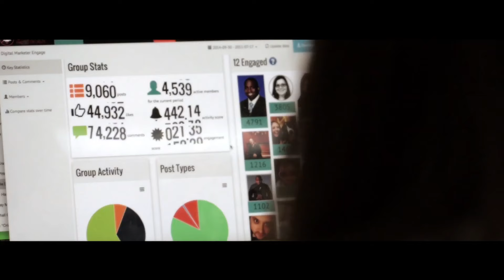Who is DigitalMarketer?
Looking to learn digital marketing? At DigitalMarketer.com our mission is to double the size of 10,000 businesses in the next 5 years.

Grow your business with our digital marketing courses. This includes everything from website optimization to social media to data analytics.